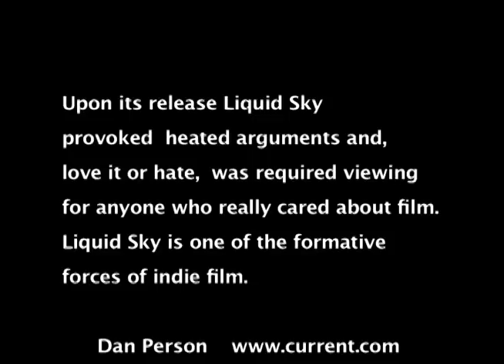LIQUID SKY TRAILER 2012